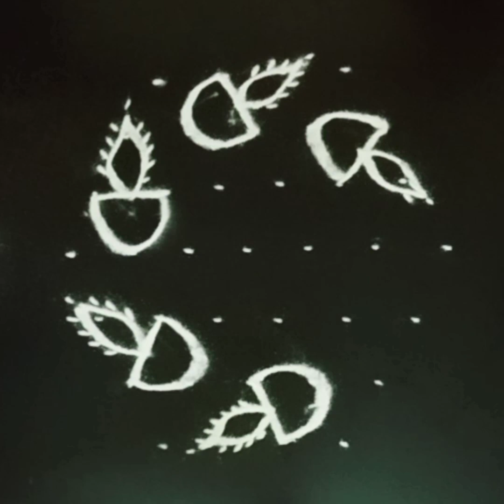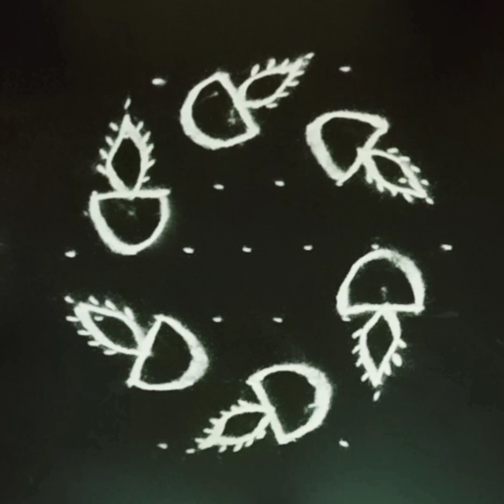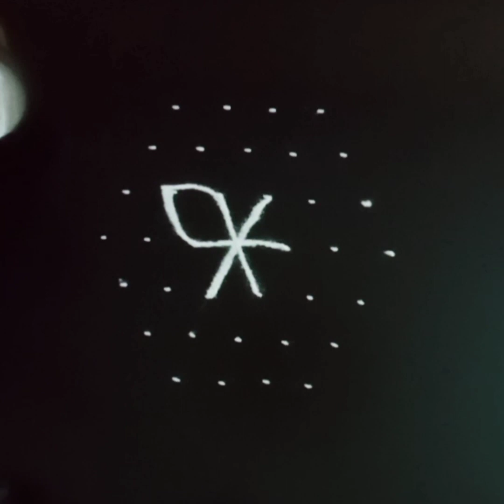🌺🎉 Latest mugullu 🌺 தீபாவளி அன்று வாசலில் கோலம் போட அதிர்ஷ்டம் தரும் அழகிய 2 கோலங்கள் 🌺